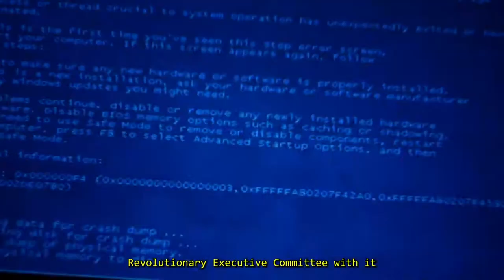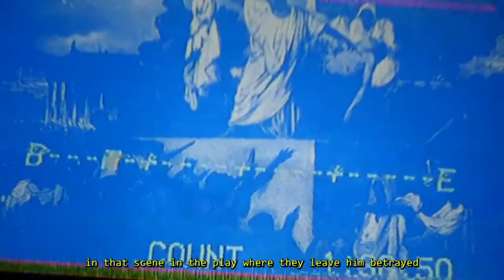Pavlov's House - Prole Deep (OFFICIAL VIDEO)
Bobbi QELD + Charlie el Poeta still serving up the coldest tunes for your underground network of militants to bop to. From upcoming album WORKERS STATES & HEARTBREAKS

Bobbi - bars/video
Charlie - beat/production

LYRIC
Pavlov's House got the vodka, not jelly shots
You know Bobbi make that potbelly hot
You're gonna break like that Rocksteady drop
In that guillotine Trap Queens, not Fetty Wap
Marie Antoinette, gonna eat cake for Pete's sake
Basket of aristocrat heads, a keepsake
French Revolution, the sequel and remake
Knowing me and my people are cheapskates
Yours now found ground-pounded and housebound
Pavlov's House come from all-round, surround sound
Anarchists frown at the hammer and the sickle tatt
Said in this town and we ran em outta brizzle fast
Legend in this city with it, never sitting pretty with it -
Revolution'ry Executive Committee with it
Innit, rapping that Leningrad
Stalingrad repping that

Move, move
We're gonna prole deep

Specs like Salvador Allende
Sexlife, Ariana Grande
Next life, which circle of Dante
Egg-white, whipping up an entrée
I'm Subcomandante Marcos in battle
Carlos the Jackal, part of the rabble, carbomb'll rattle
...the whole barrio knows
That we're working class heroes, Super Mario Bros
Not no go-kart pedalling no-mark, go FARC rebel him
Loanshark, known-Narc peddling
Mmm, tell me about him
The Party's in touch and the Chairman denounced him
Ooo, I be a worker
But still shotting drawers to these IKEA workers
There might be a murder
Stalinist and anarchist, unlikeliest merger

I'm Rancid, Out Come The Wolves
Ya man in't down with the cause
Comrades get downing your tools
Flouncing their rules, now Run the Jewels
Killer Mike daily ft. Rage
Ghetts more Giggs then a feature from Dave
Let's resched' cos my dealer delayed
Mate, I could Ether a Jay
We still beef, Lady Leshurr and Paige
Maybe Yeezy and Drake, Eazy and Dre
"Et tu Brute" like what Caesar will say
In that scene in the play where they leave him betrayed
And he's feeling the blade, leaders will pay
If they lead em astray, leave em afraid
Soon replaced to Theresa's disMay
Reap what you sow in that wheat where you played

Weasels and rats wanna parrot to the pigs
Even some cats crow murder for a bid
We wolfdown ravenous, you're clownfish outfoxed
No need to badger him for beats, Charlie not a Sloth
Pavlov's House, fake friends dropped out
Stalin with the Photoshop out now they're cropped out
Blocked and forgot bout, what now
Whole new account for the Bobbs' clout
Now what does it look like, I gotten em shook like
They're Vanilla Ice and I'm some communist Suge Knight
So hop on your pushbike, this here fixed gear?
Still do the hipster beard, vintage beer THIS year?
Time that you kick it, like Tribe's older lyrics
Advisory with it like library visits
Still just some bi who's non-binary with it
Still act as slick as refineries innit